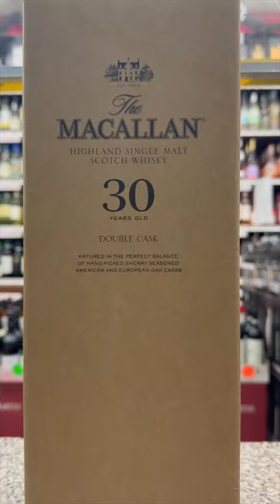30 Year Old Scotch Whisky! Macallan 30 Double Cask